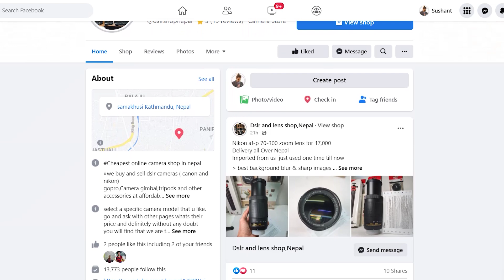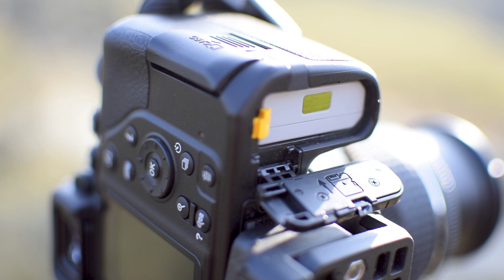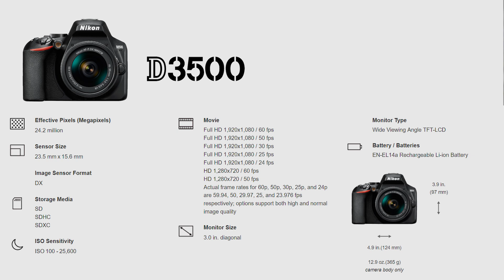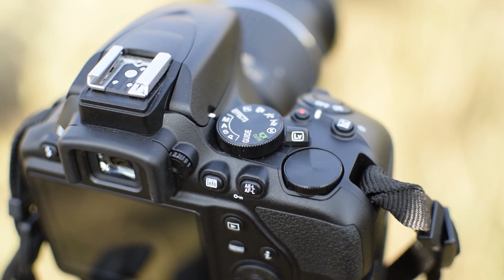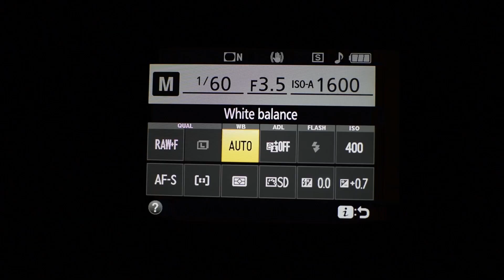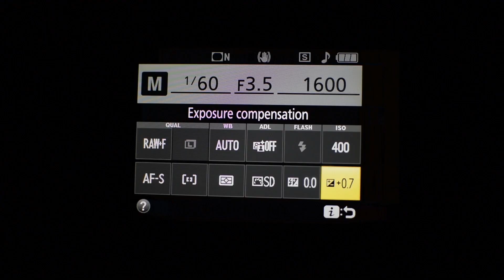BEST BUDGET DSLR CAMERA 2021 | NIKON D3500 IN NEPALI | REVIEW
Professional Photography Tutorial in Nepali with Sushant Adhikari
BEST BUDGET CAMERA TO BUY 2021 | NIKON D3500 REVIEW
D3500 USER GUIDE

DSLR AND LENS SHOP NEPAL

VIDEO CHAPTERS
00:00 NIKON D3500 REVIEW
01:35 WHY NIKON IS BETTER
01:45 NIKON D3500 OVERVIEW
02:30 SD CARD SLOT
02:43 D3500 BATTERY
03:13 D3500 PORTS
03:50 D3500 DISPLAY
04:16 NIKON D3500 FEATURES OVERVIEW
05:18 D3500 LENS MOUNT
05:40 BUTTONS & DIALS
07:20 SAMPL PHOTO
08:10 NIKON 18-55mm lens maximum blur
08:47 VIDEO SAMLE